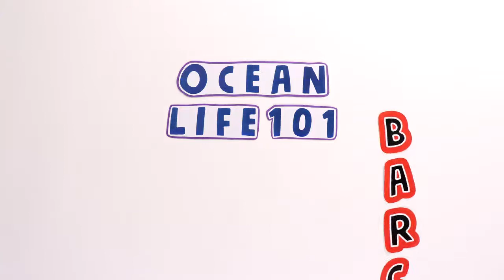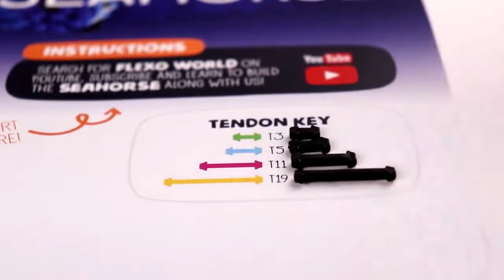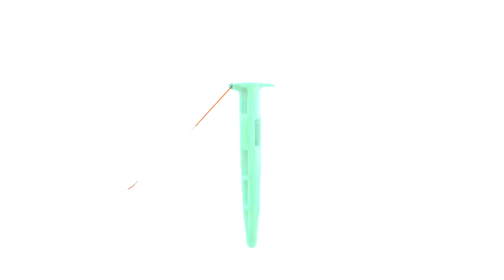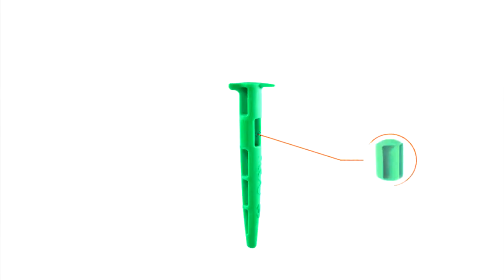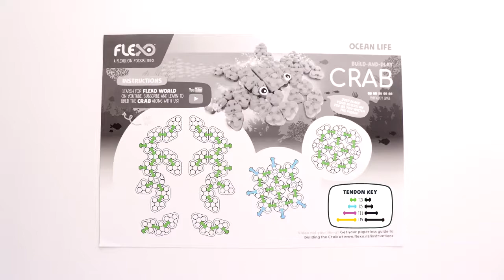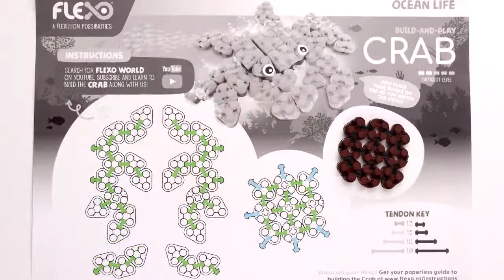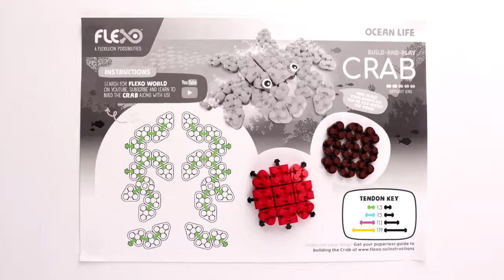Flexo Ocean Life - Crab Instructions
Crabs come in all shapes and sizes - from a few millimetres across to a leg-span of up to 4 metres! We think you'll agree that our Crab is just the right size - but be warned, its claws have a nip in them perfect for chasing away our Stingray! Fun Fact: Crabs are invertebrates, meaning they have no backbones!

The Ocean Life range is a completely new experience in playability for construction bricks. The Ocean Friends are bendable, swimable and floatable - that's right, all are safe in the water at bathtime!

The Ocean Life range are Ocean Friends that ALL children can build - Flexo has introduced a difficulty rating meaning that a challenge for all levels of Flexpert to aspire to is met within the collection. As ever, it is expected that most children will already be familiar with LEGO® or other building bricks, and Flexo connects seamlessly with them all creating a new underwater world full of a flexillion possibilities. The only difference? The Ocean Life range doesn't fall apart or break during play, giving children confidence to explore the full range of movement each Ocean Friend offers.

Ocean Life gives children the confidence to get their feet wet with Flexo utilising our new template instruction system that is as easy as painting by numbers.